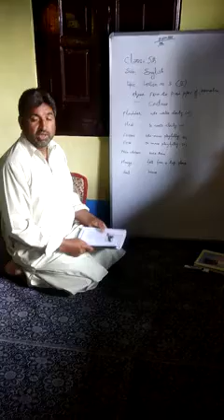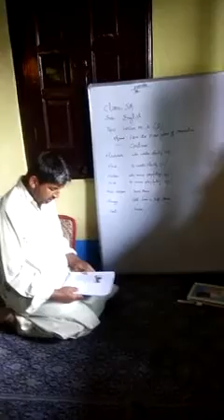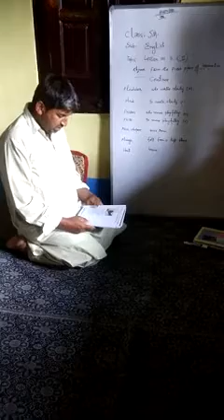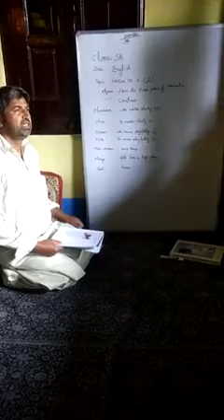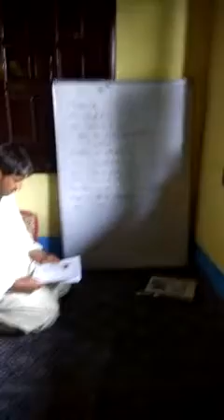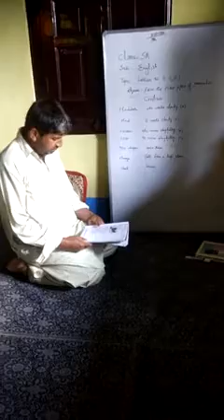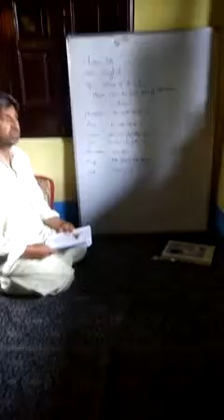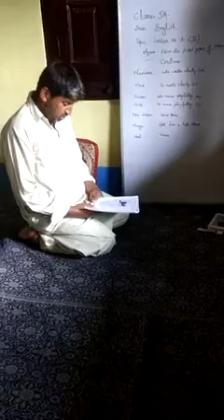From the Pied piper of Hamelon l Class l 5th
Farooq Ahmed Shah
UPS Bunpora Jaggerpora